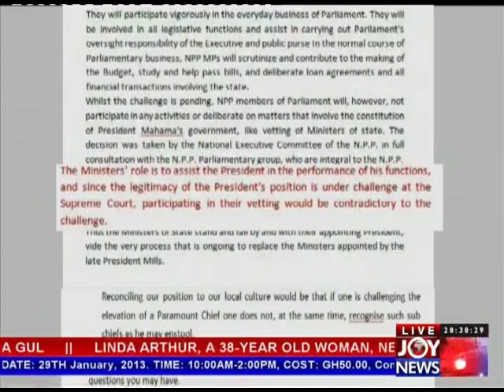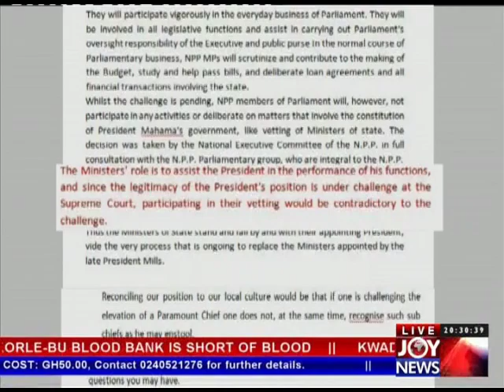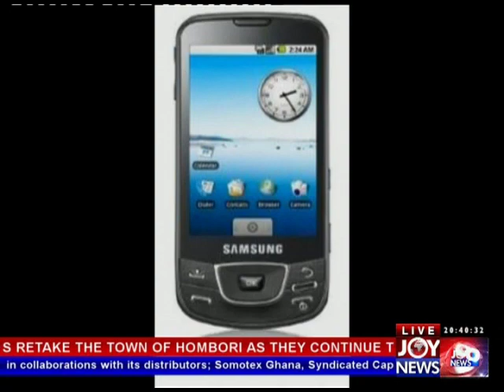Joy News @ 8 (25-1-13)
Joy News @ 8 (25th January, 2013)